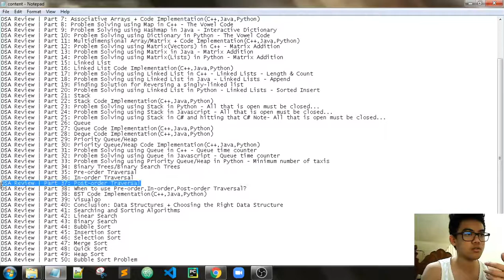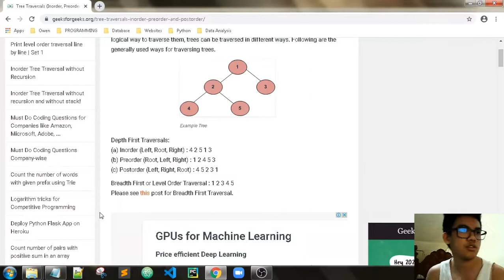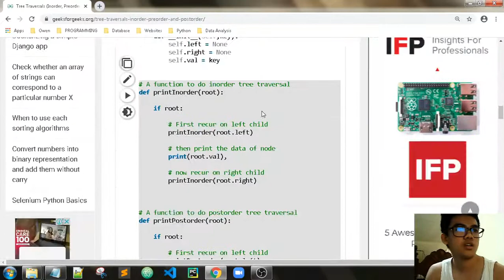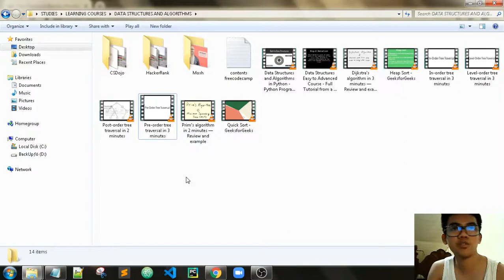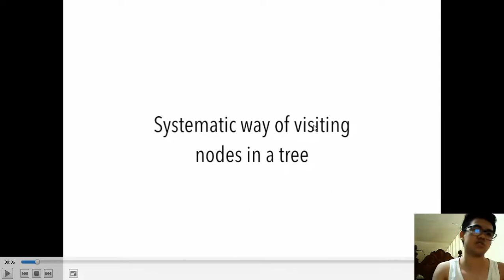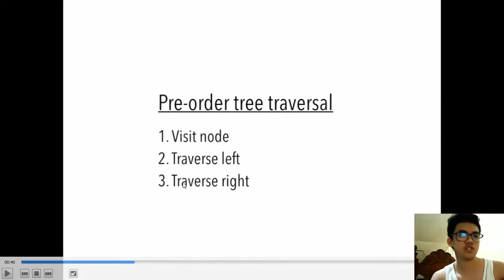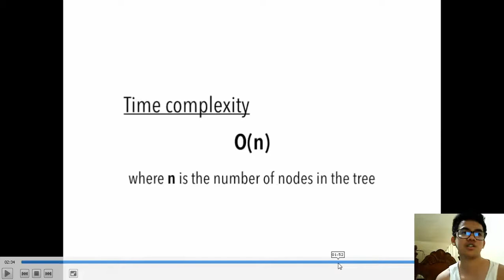DSA Review | Part 35: Pre-order Traversal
Data Structures and Algorithms Review

DSA Review | Part 1: Introduction
DSA Review | Part 2: Big O Notation
DSA Review | Part 3: Static/Dynamic Arrays + Code Implementation(C++,Java,Python)
DSA Review | Part 4: Problem Solving using 2D-Vector in C++ - Multiplication table
DSA Review | Part 5: Problem Solving using Array in Java - Encrypt this!
DSA Review | Part 6: Problem Solving using Array in Python - Arrh, grabscrab!
DSA Review | Part 7: Associative Arrays + Code Implementation(C++,Java,Python)
DSA Review | Part 8: Problem Solving using Map in C++ - The Vowel Code
DSA Review | Part 9: Problem Solving using Hashmap in Java - Interactive Dictionary
DSA Review | Part 10: Problem Solving using Dictionary in Python - The Vowel Code
DSA Review | Part 11: Multidimensional Array/Matrix + Code Implementation(C++,Java,Python)
DSA Review | Part 12: Problem Solving using Matrix(Vectors) in C++ - Matrix Addition
DSA Review | Part 13: Problem Solving using Matrix in Java - Matrix Addition
DSA Review | Part 14: Problem Solving using Matrix(Lists) in Python - Matrix Addition
DSA Review | Part 15: Linked List
DSA Review | Part 16: Linked List Code Implementation(C++,Java,Python)
DSA Review | Part 17: Problem Solving using Linked List in C++ - Linked Lists - Length & Count
DSA Review | Part 18: Problem Solving using Linked List in Java - Linked Lists - Append
DSA Review | Part 19: Finding Solution for Reversing a singly-linked list
DSA Review | Part 20: Problem Solving using Linked List in Python - Linked Lists - Sorted Insert
DSA Review | Part 21: Stack
DSA Review | Part 22: Stack Code Implementation(C++,Java,Python)
DSA Review | Part 23: Problem Solving using Stack in Python - All that is open must be closed...
DSA Review | Part 24: Problem Solving using Stack in Javascript - All that is open must be closed...
DSA Review | Part 25: Problem Solving using Stack in C# and hitting that C# Note- All that is open must be closed...
DSA Review | Part 26: Queue
DSA Review | Part 27: Queue Code Implementation(C++,Java,Python)
DSA Review | Part 28: Deque Code Implementation(C++,Java,Python)
DSA Review | Part 29: Priority Queue/Heap
DSA Review | Part 30: Priority Queue/Heap Code Implementation(C++,Java,Python)
DSA Review | Part 31: Problem Solving using Queue in C++ - Queue time counter
DSA Review | Part 32: Problem Solving using Queue in Javascript - Queue time counter
DSA Review | Part 33: Problem Solving using Priority Queue/Heap in Python - Minimum number of taxis
DSA Review | Part 34: Binary Trees/Binary Search Trees
DSA Review | Part 36: In-order Traversal
DSA Review | Part 37: Post-order Traversal
DSA Review | Part 38: Level-order Traversal
DSA Review | Part 39: When to use Pre-order,In-order,Post-order Traversal? - Stackoverflow
DSA Review | Part 40: BST Code Implementation(C++,Java,Python)
DSA Review | Part 41: Visualgo
DSA Review | Part 42: Conclusion: Data Structures + Choosing the Right Data Structure